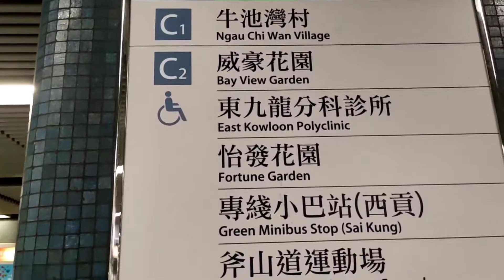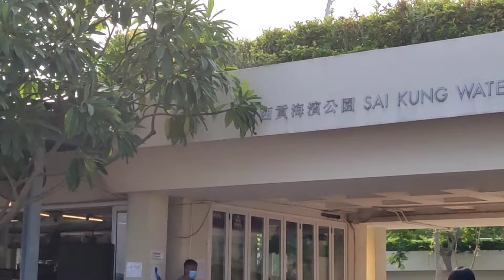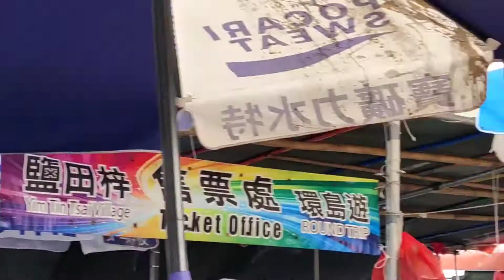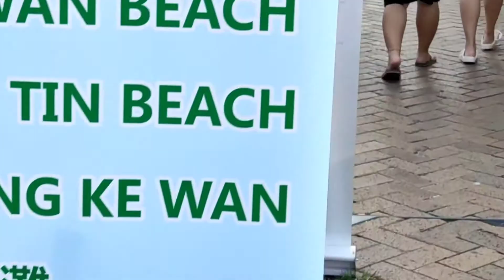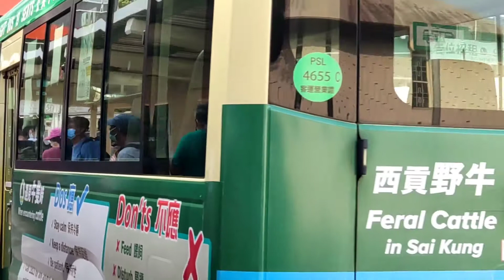$populer Saikung pier hongkong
Saikung pier Dermaga tempat untuk pergi ke pulau di tengah laut dan pecinta hiking cocok banget karna banyak pulau dan gunung yg sangat cantik 👍👍